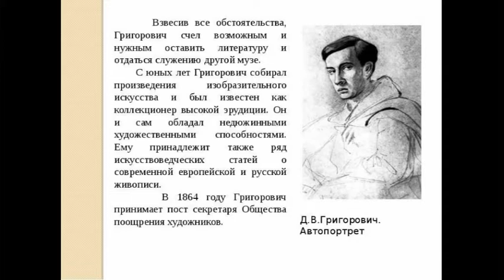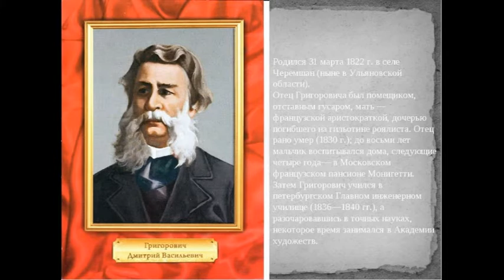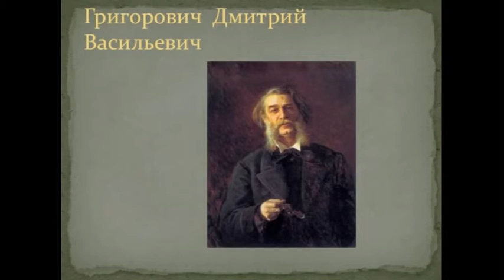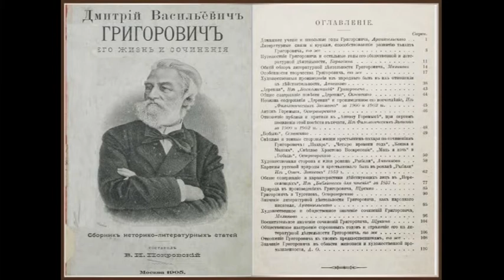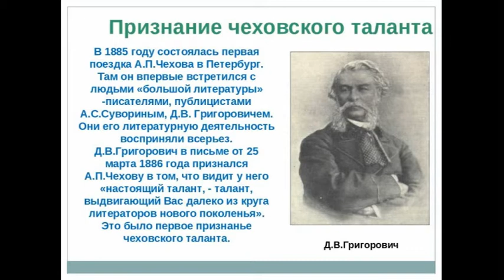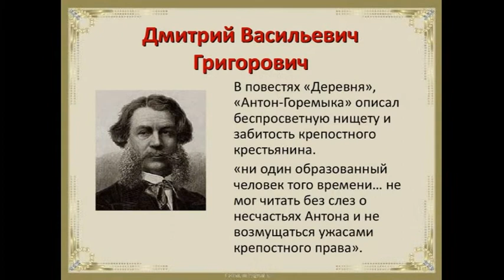ДОФ КФл_Он сближал литературу с народной жизнью